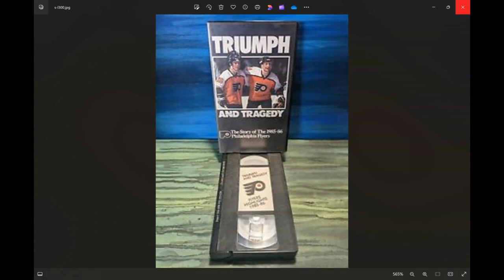Timmy Reviews Triumph and Tragedy the Story of the 1985-1986 Philadelphia Flyers VHS